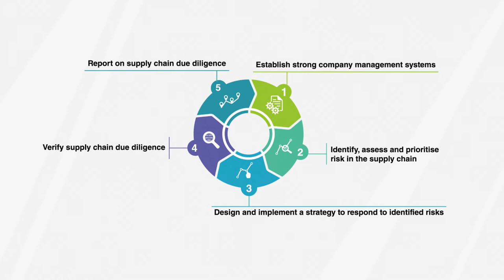OECD-FAO Guidance for Responsible Agricultural Supply Chains (Video No. 2)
Food is more global than ever before.
Reduced trade barriers, advances in production, logistics, and a rising demand for food have powered trade and global supply chains.
These processes have unlocked millions of jobs, supporting social and economic development around the world.
As food crosses countries and oceans, there can also be harmful impacts along the way - that can take place – from farm to fork. Let’s turn to Luisa and Dan.